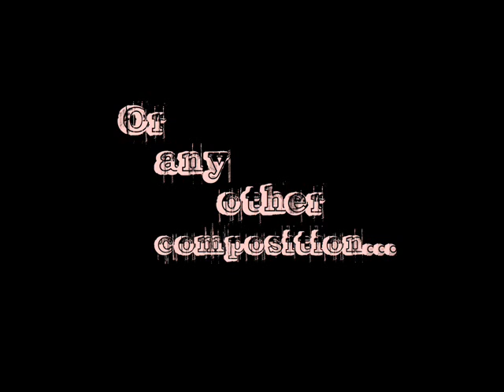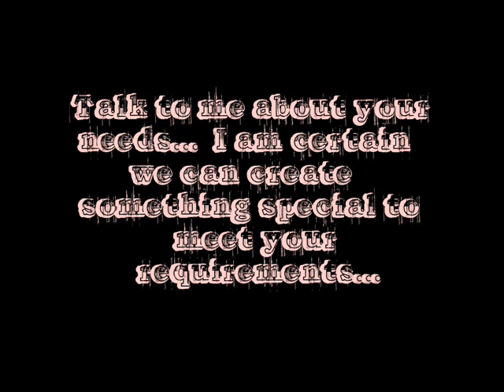The Tragic Tale of the Auto-Tuned Tenor Trombone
Poor Tenor Trombone is forced to use live Auto-tune technology against his will... This is his tragic tale.